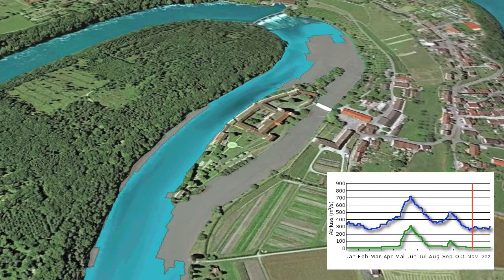Sanierung Restwasserstrecke Kraftwerk Rheinau Simulation Variante A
Computersimulation Variante A) Restwasser saisonal 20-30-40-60 m3/s, unteres Hilfswehr ganz abgesenkt, oberes Hilfswehr abgerissen ─ Chly Rhy während 8 Monaten trocken; bauliche Massnahmen oder mehr Dotierwasser sind nötig.

Um die Wasserspiegellagen im Chly Rhy bei verschiedenen Szenarien aufzuzeigen, hat der Rheinaubund zusätzliche Modellrechnungen in Auftrag gegeben (ausgeführt durch sje Stuttgart), die am „Runden Tisch" allen Beteiligten vorgestellt wurden. Die für eine durchschnittliche Wasserführung (1994) erstellten Computersimulationen bestätigen die bisherigen Befunde. Zwei Varianten können abgespielt werden.

Hintergrund

Gemäss Gewässerschutzgesetz (GSchG Art. 80) gehört die 4 km lange Restwasserstrecke bei Rheinau zu den sanierungspflichtigen Flussstrecken, welche bis 2012 ökologisch aufgewertet werden müssen. Der Rheinaubund hat mit seiner umfangreichen Studie 2003 eine wesentliche Unterlage beigebracht: Verschiedene Restwasserszenarien wurden mit einem Computer-Modell wissenschaftlich begründet. Es zeigte sich, dass bereits bei rund 30 m3/s Restwasser in der Rheinschlaufe grundsätzlich wieder optimale Fischhabitate vorhanden sein könnten -- bei sowenig Restwasser allerdings nur wenn beide Hilfswehre ganz abgesenkt oder abgerissen würden. Dies führt aber andererseits dazu, dass der „Chly Rhy" (= linker Flussarm neben der Klosterinsel) lange Zeit im Jahr trockenfallen würde -- eine Situation, die nicht nur die Gemeinde Rheinau, sondern auch der Rheinaubund als unschön beurteilt. Es hat sich also schon früh abgezeichnet, dass im Dreieck zwischen Flussökologie (viel Restwasser, gute Strömung und Lebensräume), Landschaftsschutz (Klosterinsel soll Insel im Rhein bleiben) und Stromproduktion (möglichst wenig Restwasser) ein Interessenkonflikt zu lösen ist.

Die vom BFE vorgelegte Variante Restwasser saisonal 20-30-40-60 m3/s; unteres Hilfswehr ganz, oberes Hilfswehr halb abgesenkt belässt den oberen Teil der Rheinschlaufe als „Stausee" ohne ökologischen Gewinn. Würden bei dieser Wasserführung beide Hilfswehre ganz abgesenkt oder abgerissen um die Fischwanderung frei zu gewährleisten, müsste entweder mehr Dotierwasser gegeben oder der Chly Rhy ausgebaggert werden, damit dieser Seitenarm nicht über längere Zeit trocken fällt.